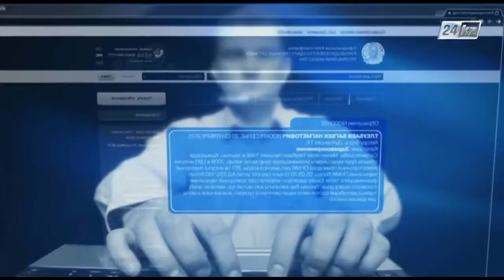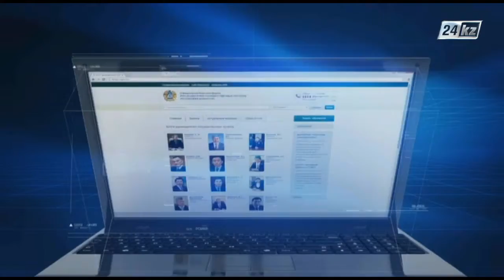Блог в помощь. Образование детей-инвалидов